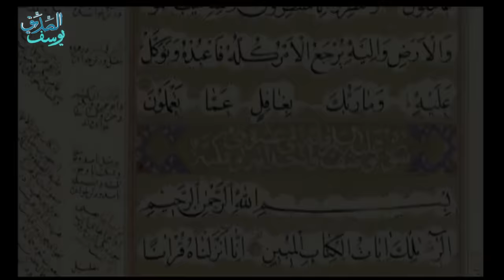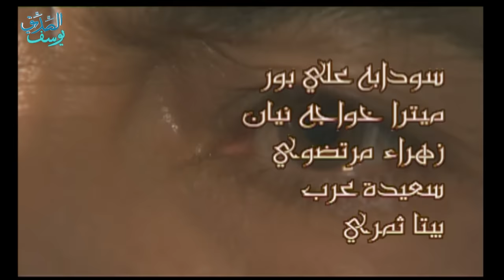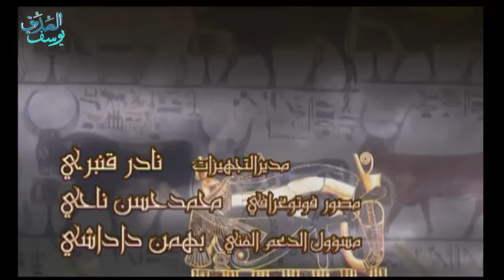Prophet Joseph - Part 22 | مسلسل يوسف الصديق - الحلقة 22